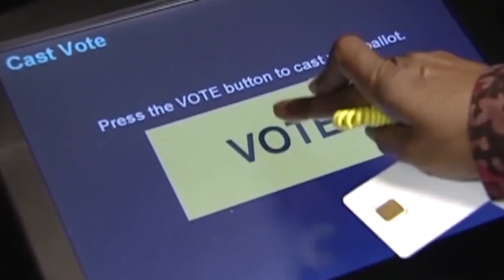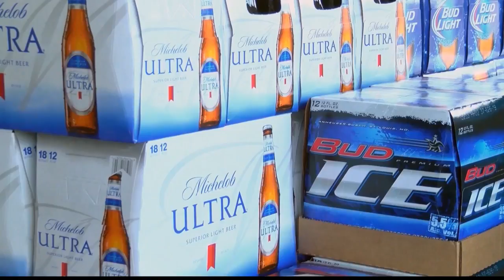Voters across Louisiana head to the polls December 8th